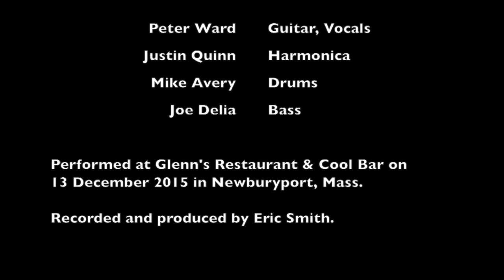Peter "Hi-Fi" Ward & The Electric Blues at Glenn's - You're The One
Peter "Hi-Fi" Ward & The Electric Blues with special guest Justin Quinn played the Jimmy Rogers' tune "You're The One" at Glenn's Restaurant & Cool Bar on 13 December 2015 in Newburyport, Mass.

Peter Ward - Guitar, Vocals
Justin Quinn - Harmonica
Mike Avery - Drums
Joe Delia - Bass